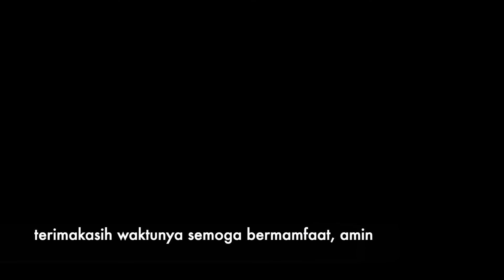samsung note 10 mati total